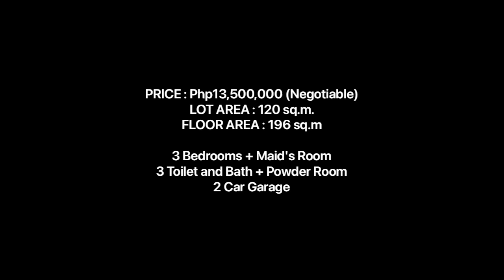Full House Tour, Brand New Modern House, In West Fairview, Quezon City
2 STOREY HOUSE AND LOT FOR SALE
West Fairview, Regalado Avenue, Quezon City
(Near FEU-NRMF Regalado Avenue, NCBA Fairview, Fairview Center Mall, Villa Orion Village, Greenview Executive and Victorian Heights)

PRICE : Php13,500,000 (Negotiable)
LOT AREA : 120 sq.m.
FLOOR AREA : 196 sq.m

HOUSE FEATURES:

3 Bedrooms + Maid's Room
3 Toilet and Bath + Powder Room
2 Car Garage
Service Area and Laundry Area
Family Area / Entertainment Area
Master's Bedrooms with Walk-in Closet & Toilet and Bath
All Bedrooms with Closet
Terrace / Veranda
Telephone and Cable Ready
Landscaped Garden